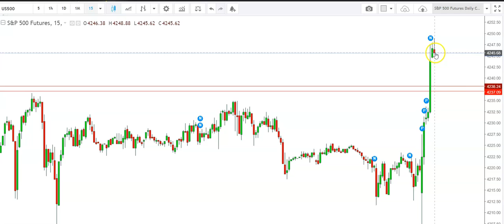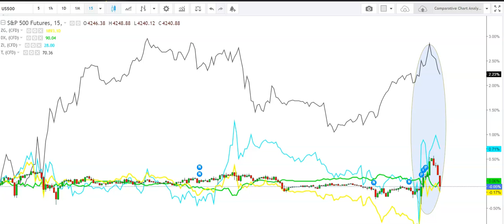Post Job And Consumer Price Data Impact On Commodities And Equity Live Chart Analysis On June 10